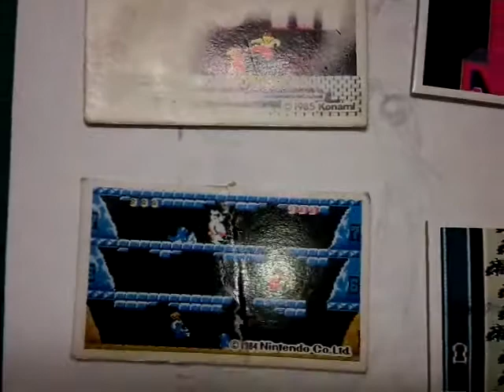めんこ(角)14 【ファミコン：10枚】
(o´∀`)b

＊めんこにファミコンのゲームが印刷されてます(^_^)/

◆めんこサイズ◆
縦：7.5cm
横：4.5cm
幅：0.1cm

◆クレジット◆
○C　1985NintendoCo.Ltd.
○C　1984NintendoCo.Ltd
○C　1985Konami
○C　TAITO CORP 1985
○C　JALECo.LTD.
○C　1985 TEHKAN LTD. and HUDSON SOFT
○C　JALECo.LTD.　○C　LICensed BY UPL CO.JP
○C　1985 JALECO LTD.
HUDSON SOFT ○C1984